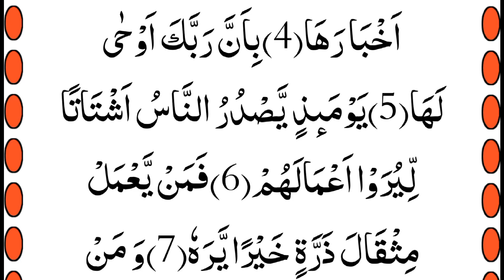Surah Zilzal Beautiful Recitation By Muhammad Ashraf | Surah Az Zilzal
surah zilzal
surah zilzal full
surah al zilzal
surah az zilzal
az zilzal surah
surah zilzal recitation
surah zalzalah
surah e zilzal
learn surah zilzal
quran surah zilzal
surah al zilzal full
surah
zilzal
quran
zilzal surah
surah zilzal easy
surat zilzal
surah zilzal ki fazilat
surah az zalzalah
surah az zilzal tilawat
surat az-zalzalah